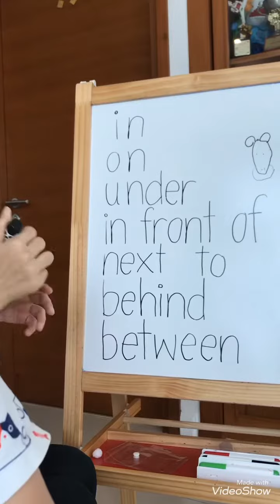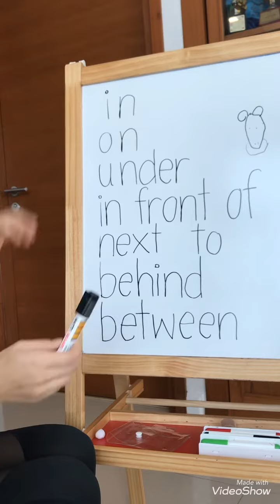ฝึกอ่าน in on under